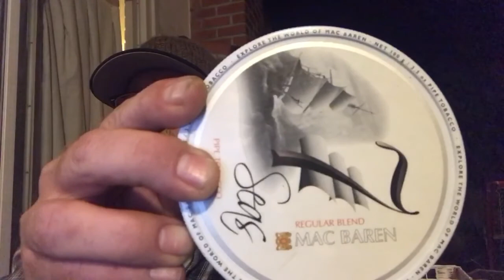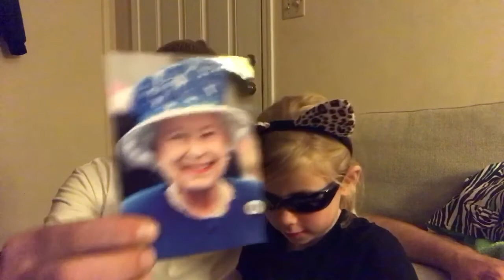AAGO from 'The Peacheys13', 7 Seas, 2 pipe bowls (?!)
*** I do NOT condone the use of tobacco by minors. NEVER in any of my videos does my daughter(or any other underaged person) EVER partake in the use OR smoking of ANY tobacco products.
My pipes and my tobacco are OFF LIMITS to anybody under the age of 21.  Thank you! 🙂 ***

AAGO = An Awesome Gift (Opening).. just made that up. 😄

Thank you guys for the generous gift(s)! They were quality & adorable! ☠️🎃

My box-opener helper returns.. thank you, Sophie! 😺🐈

Mac Baren's 7 Seas tobacco, Kona - 'Big Wave' beer

And Sophie says : 'meow meow, meeeeeow, meow, meow' 😻🐾

🎶 music : intro = 'Miss You' by Blink. outro = 'Scooby Doo, Where Are You?' by Ohio Express 🎼

I L😍VE U, Sophie! 😸